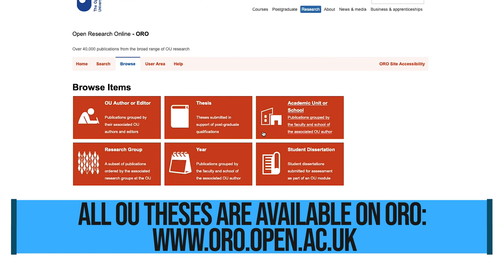Preparing for a remote viva, The Open University